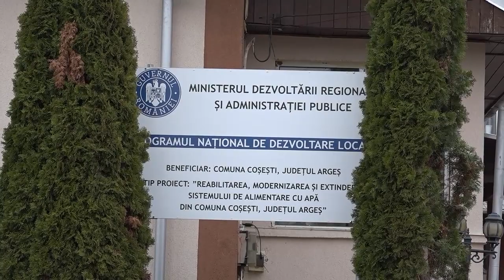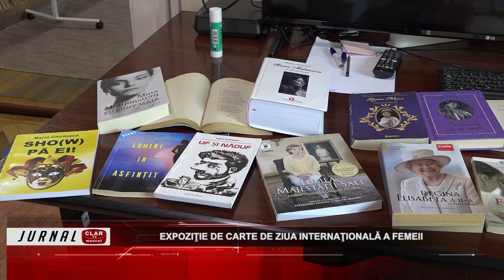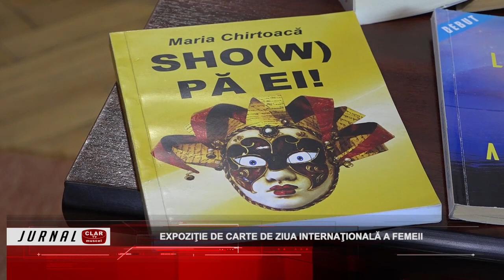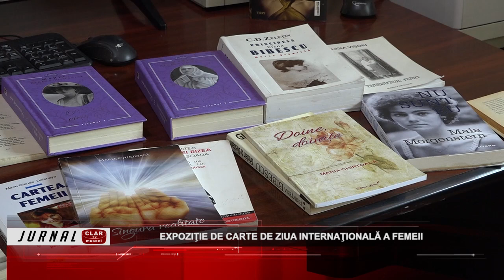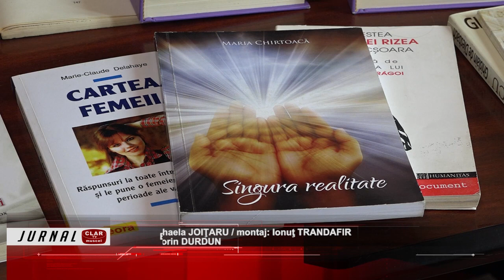Jurnal Clar TV ( 06 03 2024 )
Scurtă descriere:

Se extinde reţeaua de apă, în comuna Coşeşti: (00:29)
Proba la alegere nu a creat mari probleme: (05:10)
Elevi musceleni, la Şcoala Verde din Viitor: (08:31)
Percheziţii la persoane cercetate pentru evaziune fiscală: (10:33)
Expoziţie de carte de ziua internaţională a femeii: (12:26)
Medalii pentru atleţii de la LPS Câmpulung: (15:33)
Tinerii judoka medaliaţi la un turneu internaţional: (17:28)